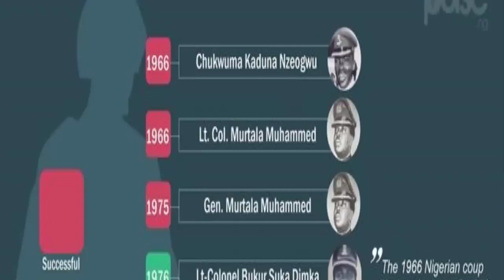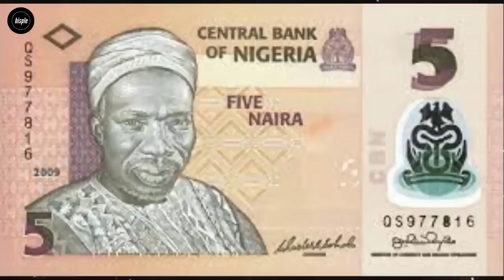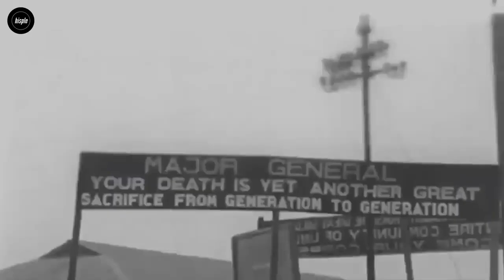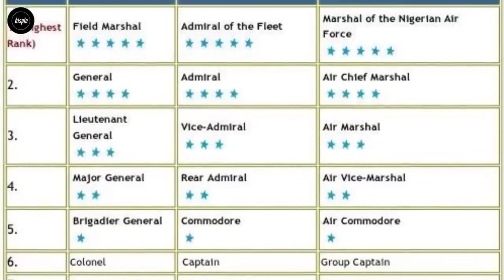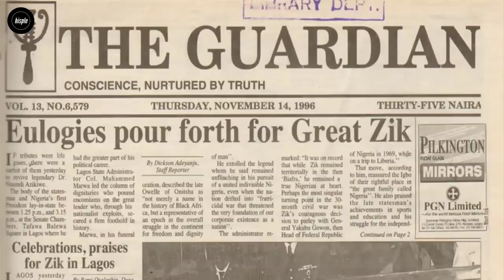How Every Nigerian President Died & their Last Words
This is how and when every Nigerian president died and their last words. After our coup series, we decided to take a look at how and when each and every Nigerian president died, and where possible their last words before they died.

In this video, let’s find out how and when each and every Nigerian president died and their last words.

As you all know, death is inevitable. So if you are watching this video then congratulation for being alive and probably well. However, while you and I are here today, many of our leaders have passed to the great beyond. Some died of natural causes while others were assassinated.

TIMESTAMP:
00:00 background story
01:38 Alh. Abubakar Tafawa Balewa
03:11 Maj. Gen. Johnson Thomas Aguiyi-Ironsi
05:26 Gen. Martala Ramat Muhammed
06:33 Alh. Shehu Usman Shagari
08:45 Chief Ernest Shonekan
09:26 Gen. Sani Abacha
11:17 Alh. Umaru Musa Yar'Adua
13:00 Nnamdi Benjamin Azikiwe (Zik of Africa)
14:16 Next video and CTA